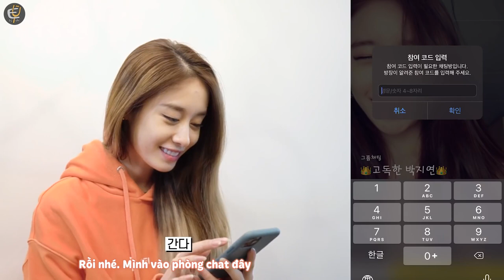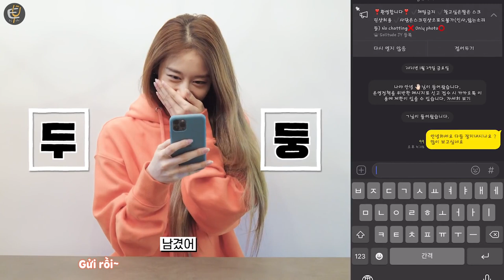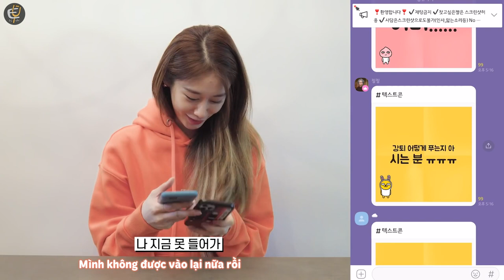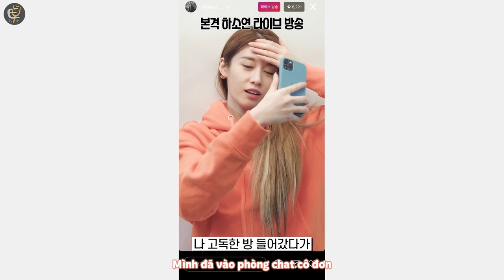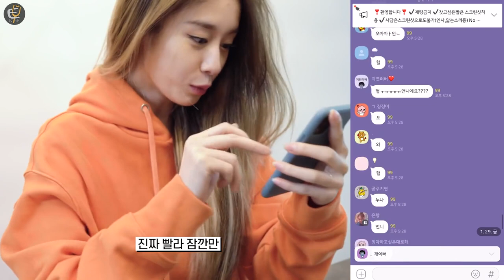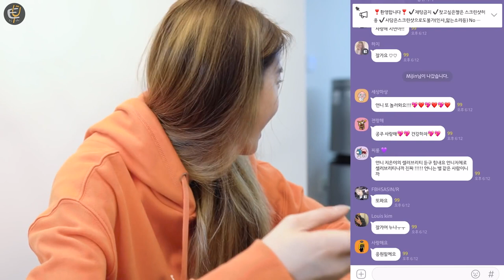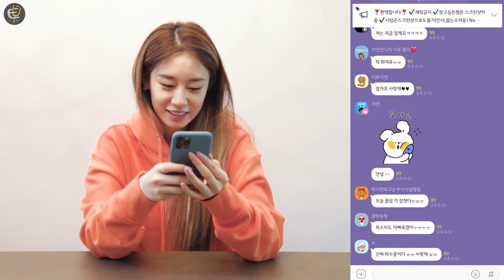[Vietsub][04.03.21] JINGTV | Hậu trường Jiyeon đột nhập vào phòng chát của fan